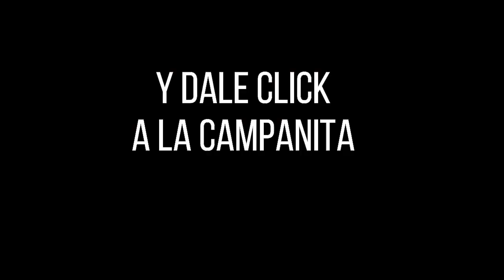Resultado SUPERCHONTICO MILLONARIO del jueves 02 de diciembre de 2021 ✅🥇🔥💰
Hola buenas noches, te presentamos los resultados de las loterías y chances en Colombia, vamos con el Resultados del Chance El Chontico noche del jueves 02 de diciembre de 2021.

Te presentamos el resultado de chontico millonario del jueves 02 de diciembre de 2021
Chontico Millonario juega todos lo dias sus sorteos son chontico dia chontico noche y super chontico que juega solo los juevess Resultados de los chaces Resultados de las loterías